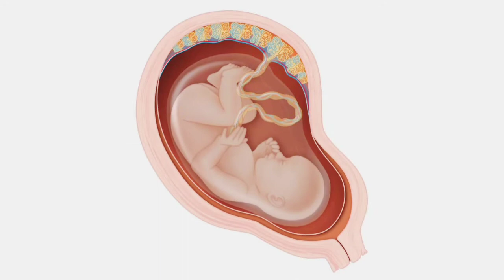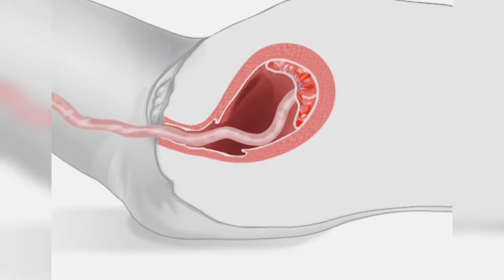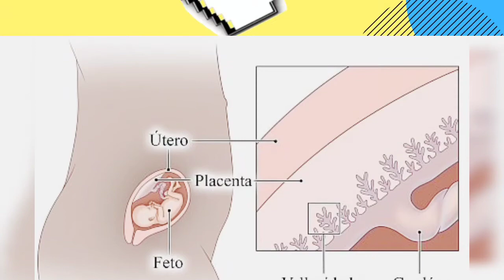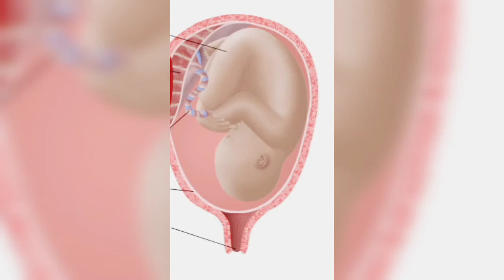PLACENTA: TODO LO QUE TIENES QUE SABER - ANATOMIA Y FUNCIONES DE LA PLACENTA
Placenta: cómo funciona, qué es lo normal
La placenta cumple una función fundamental durante el embarazo. Descubre lo que hace la placenta, los problemas que pueden afectarla y cómo se libera.

Si estás embarazada, quizás te preguntes qué hace la placenta y qué factores pueden afectarla. Obtén información sobre este importante órgano que une a la madre y al bebé.

¿Qué hace la placenta?
La placenta es un órgano que se desarrolla en el útero durante el embarazo. Esta estructura brinda oxígeno y nutrientes al bebé en crecimiento y elimina los desechos de la sangre del bebé. La placenta se une a la pared del útero, y de ahí surge el cordón umbilical del bebé. Por lo general, el órgano está unido a la parte superior, lateral, delantera o trasera del útero. En casos poco frecuentes, la placenta podría adherirse en la zona inferior del útero. Cuando esto sucede, se llama placenta baja (placenta previa).

¿Qué afecta la salud de la placenta?
Existen diversos factores que pueden afectar la salud de la placenta durante el embarazo; tú puedes controlar algunos y otros no. Por ejemplo:

Edad de la madre. Algunos problemas de la placenta son más comunes en las mujeres mayores, especialmente después de los 40.
Una ruptura del saco amniótico antes del parto. Durante el embarazo, tu bebé está rodeado y protegido por una membrana llena de líquido, llamada saco amniótico. Si el saco gotea o se rompe antes de que comience el trabajo de parto, también llamado ruptura de la fuente, aumenta el riesgo de ciertos problemas de la placenta.
Presión arterial alta. La presión arterial alta puede afectar la placenta.
Embarazo de mellizos u otros embarazos múltiples. Si estás embarazada de más de un bebé, podrías tener mayor riesgo de presentar determinados problemas de la placenta.
Trastornos de coagulación sanguínea. Cualquier afección que afecte la capacidad de coagulación de la sangre o que aumente su probabilidad de coagulación aumenta el riesgo de tener determinados problemas de la placenta.
Cirugía de útero previa. Si has tenido una cirugía anterior en el útero, como una cesárea o una cirugía para extirpar fibromas, tienes mayor riesgo de presentar determinados problemas de la placenta.
Problemas anteriores de la placenta. Si has tenido un problema de placenta durante un embarazo anterior, podrías tener un mayor riesgo de volver a presentarlo.
Consumo de sustancias. Determinados problemas de la placenta son más frecuentes en las mujeres que fuman o consumen cocaína durante el embarazo.
Traumatismo abdominal. El traumatismo en el abdomen, por ejemplo, a causa de una caída, un accidente automovilístico u otro tipo de golpe, aumenta el riesgo de que la placenta se separe prematuramente del útero (desprendimiento de placenta).